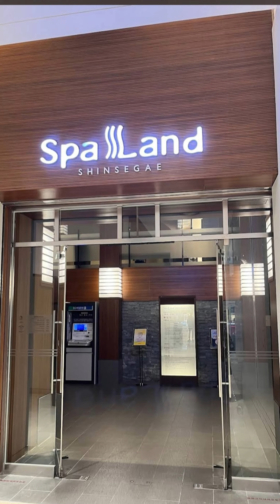韓國釜山必推景點:海雲台/超人氣景點/非去不可/讓你開心玩一整天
韓國釜山去哪玩/超人氣景點/非去不可/海雲台讓你開心玩一整天
1. 藍線公園-膠囊列車+濱海火車
2. 青沙埔平交道
3. 海雲台海灘+海景單車/電動滑板車
4. Busan X The Sky/釜山X天空展望台 +世界最高星巴克X THY SKY觀景台99樓
5. 釜山新世界 Spa Land 汗蒸幕
6. 必吃海鮮:尾浦家-生醃醬海鮮美食店
招牌：美女生醃醬海鮮套餐
推薦：特色石鍋拌飯